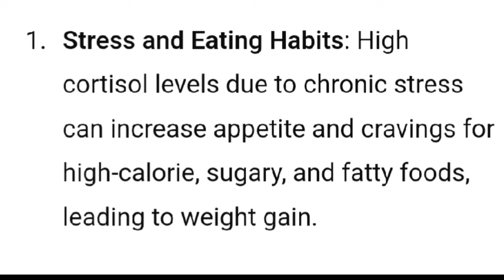The 5 things Everyone Must Do to Get Aesthetic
If you are trying to find the quickest guide for fat loss this video is for you. I go over the 5 non-negotiable things I keep in mind when I start my cut, watch til the end and you'll win an imaginary 🍪.

if you're a natural enthusiast consider smashing the like button as hard as you can.

Edited, Produced and Directed by Victor M (me)... cause no ONE ELSE CAN DO IT BETTER.

Nutrition Coach with a passion for fitness. I've been weightlifting for 3.5 years drug-free, by the time of this video I'm 188 lbs 5'10".

VICTOR (FITPNDA) IS NOT A